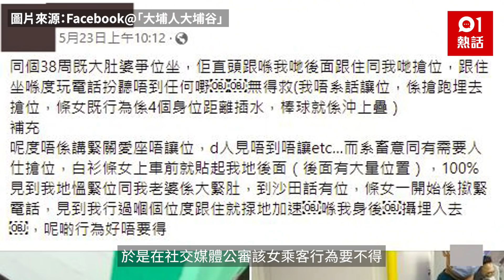人夫斥年輕女與懷孕太太爭位不讓座：無得救！ 網民反嘲：老奉？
【港鐵／讓座／搶位】即使不是關愛座，港鐵讓座問題亦常起爭議。有人夫日前搭港鐵時，其懷孕38周的太太被1名女乘客爭位坐，於是在社交媒體公審該女乘客行為要不得，「畜（蓄）意同有需要人仕（士）搶位…呢啲行為好唔要得」，結果反引來網民圍攻，斥責人夫「老奉要讓？」、「唔係大肚就老奉大晒嘅，人哋都可能有佢嘅需要，唔使公審嘅」、「人哋有畀錢塔車就有權坐」。原文網址: 人夫斥年輕女與懷孕太太爭位不讓座：無得救！網民反嘲：老奉？| 香港01